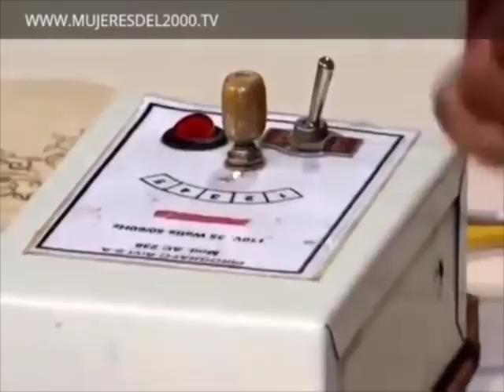COMO HACER UN CUADRO EN PIROGRABADO PASO A PASO